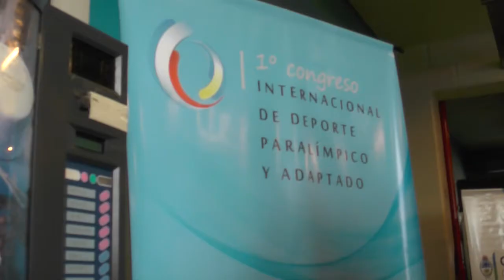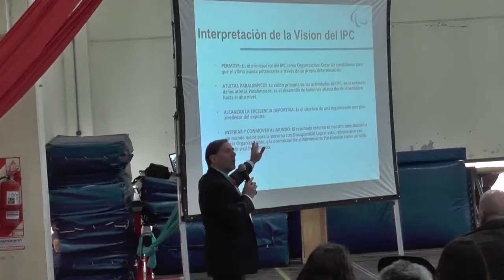Comenzó el primer Congreso Internacional Paralímpico y Adaptado